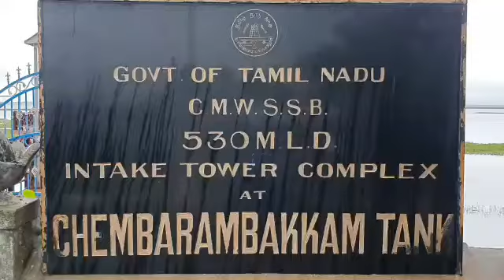செம்பரம்பாக்கம் ஏரியில் உபரி நீர் திறப்பு 3 ஆயிரம் கன அடியாக அதிகரிப்பு.